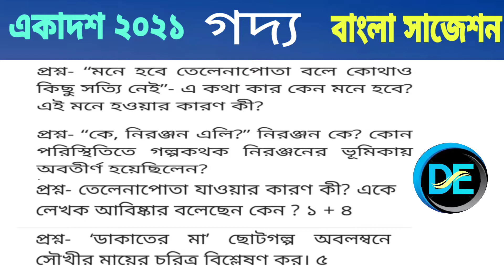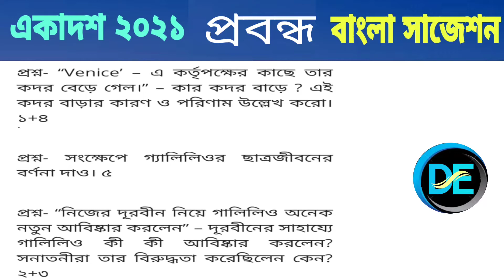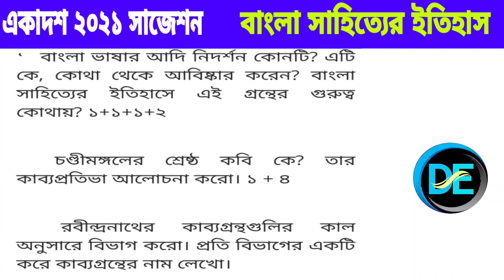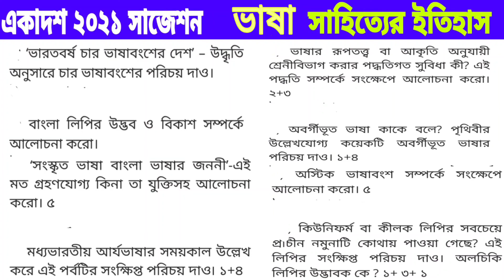একাদশ শ্রেণী ২০২১ বাংলা ফাইনাল সাজেশন/ Class 11 Bengali Final Suggestion 2021